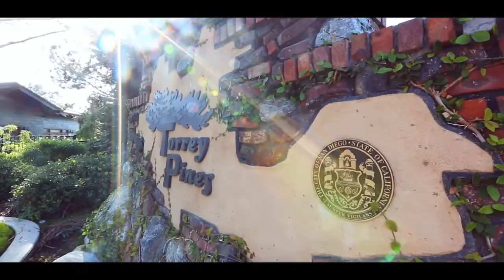Endless Summers and Luxury Living in La Jolla, California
Presented by Pacific Sotheby's International Realty

La Jolla's endless summer ambience, impressive ocean views, striking sandstone cliffs, and luxury estate living make it one of the most desirable locations within San Diego County. Spanish for "the jewel," La Jolla has perfect Mediterranean weather and exquisite homes along it's lush hillsides and beaches.

Some of reasons visitors from around the world choose to make la jolla their home is the seamless blending of lifestyles, where high culture meets beach culture. There is no shortage of 5 star restaurants, hip and trendy lounges, along with numerous shops and attractions. From Ralph Lauren, to Ferrari of San Diego, there is no taste unaccounted for. Girard St & Prospect Ave can rival Rodeo Drive of Beverly Hills any day.